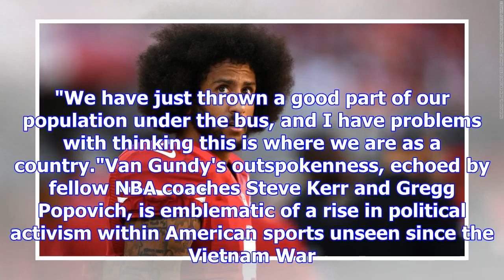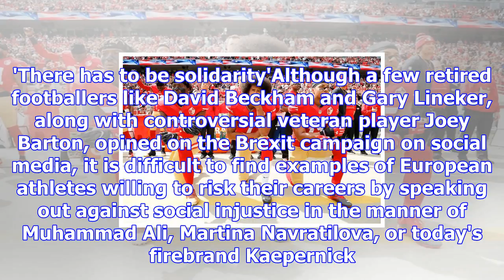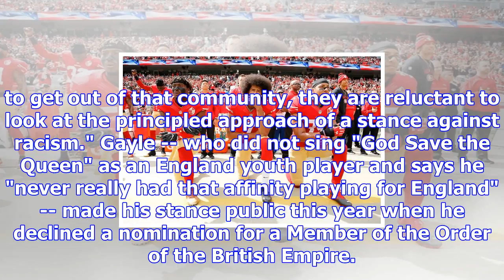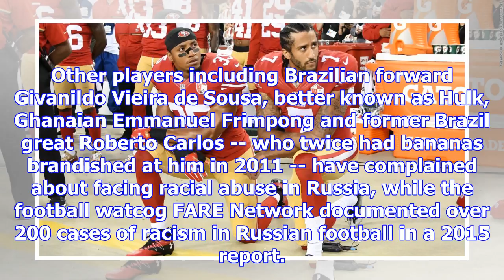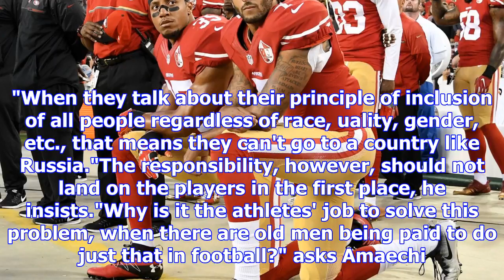Where is the european colin kaepernick?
"I don't think anybody can deny this guy is openly and brazenly racist and misogynistic," he told re...